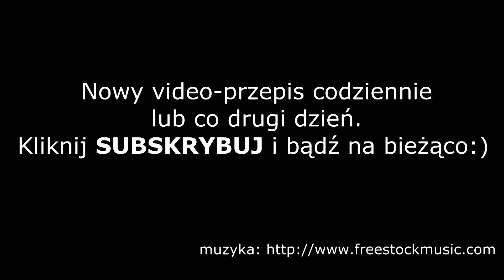Panierowane kotlety z kapusty i mięsa mielonego :: Skutecznie.Tv [HD]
Ciekawie doprawione mięso z warzywną niespodzianką w środku... Przepięknie pachnie, wspaniale wygląda i doskonale smakuje. Kotlety z kapusty i mięsa mielonego są w gruncie rzeczy bardzo proste do przyrządzenia, szczególnie, gdy mamy maszynkę do mielenia z nakładką do szatkowania lub inne urządzenie szatkujące;) Smaczne danie obiadowe, jak i wkład do bułki (np. opieczonej czy grillowanej). Spróbujcie:)